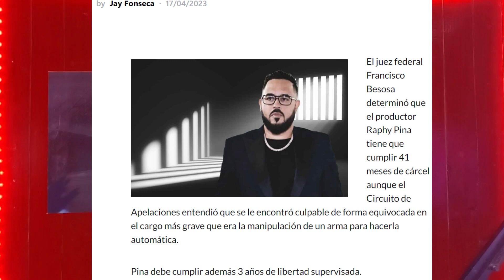HANZEL LA H SE BURLA DE ANUEL Y LE TIRA "FEKA" | PINA RECORDS NO SALDRA DE PRISION POR AHORA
CONTACTO 📲
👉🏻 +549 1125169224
VIDEOS ORIGINALES CREADO POR @LasNoticiasdelGenero  ®